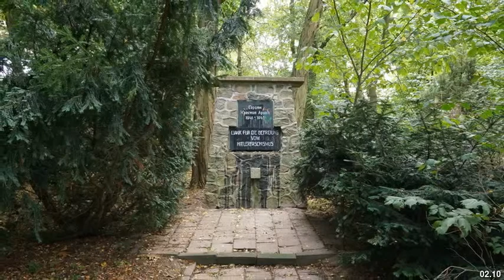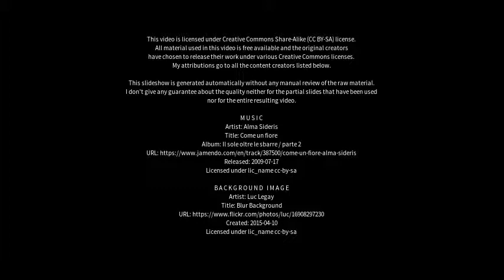Best places to visit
Best places to visit - Laage (Germany) Best places to visit - Slideshows from all over the world - City trips, nature pictures, etc.